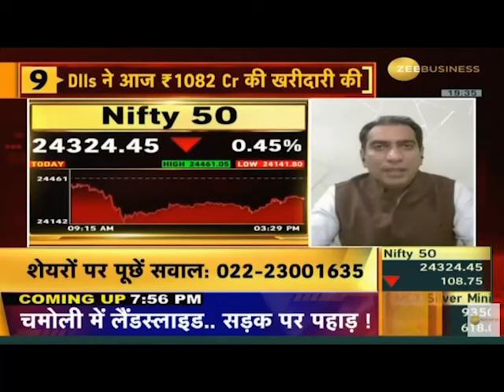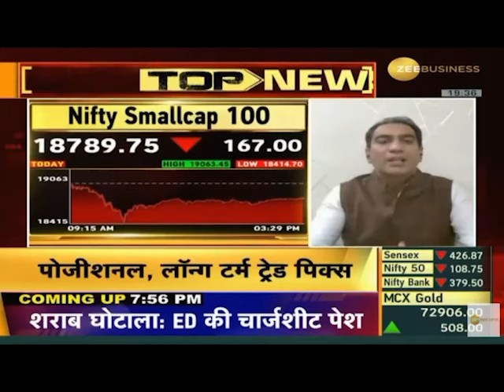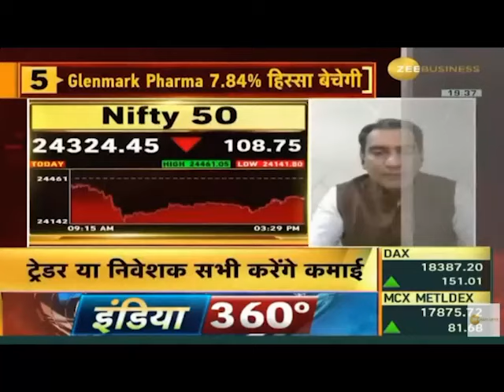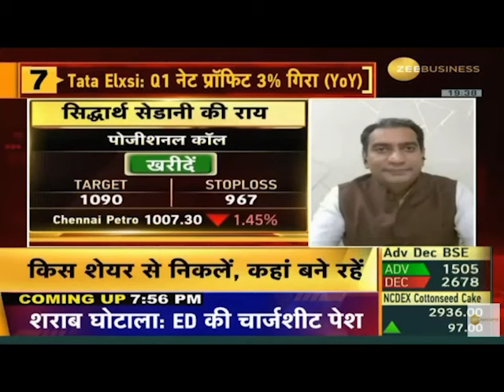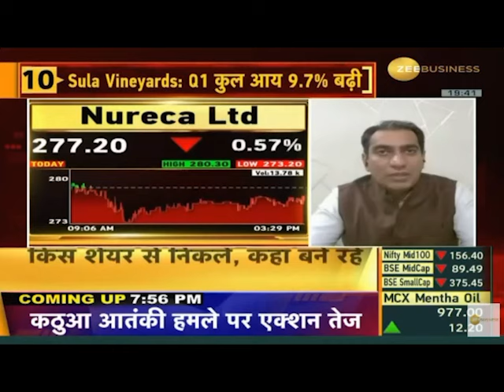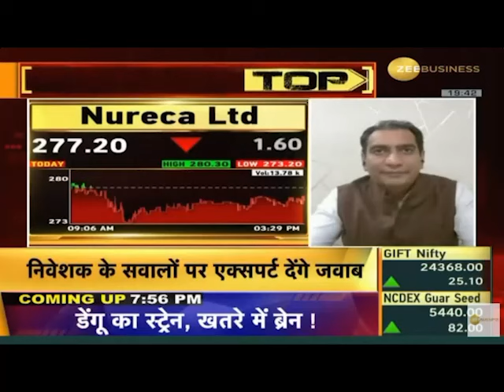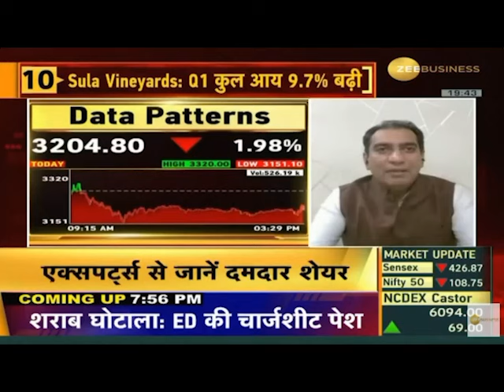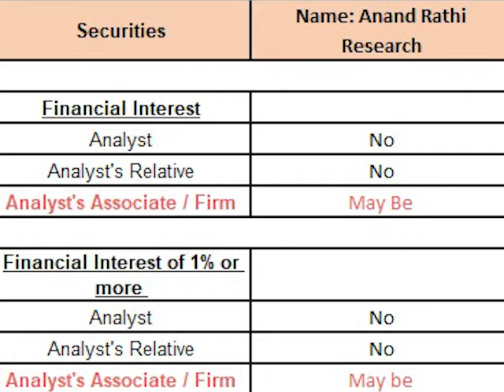Bazaar Aaj Aur Kal with Siddharth Sedani | Anand Rathi | 10th July 2024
Dive into the dynamic world of finance with Mr. Siddharth Sedani on Zee Business in this insightful video. Offering a comprehensive market outlook, Mr. Sedani shares valuable advice for investors and unveils strategic stock picks for traders. With his seasoned expertise, he navigates the current market trends, providing viewers with actionable insights and a holistic understanding of the financial landscape. Tune in to stay ahead of the curve, and make informed decisions, with Mr. Siddharth Sedani's expert analysis